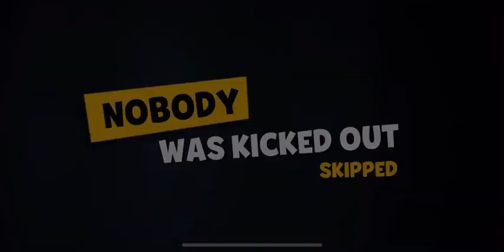Suspects Mystery Mansion Gameplay Part 27 | New Character Roger ! Gameplay (iOS)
Yo have been invited to solve a murder mystery at the mansion!

Play online with other 9 real players as you try to solve the mysterious murder. Perform investigative tasks to get closer to finding the killers identity. But be careful, this will be no easy task: the killers are among the group and will stop at nothing to "kill the i investigation"!

Between rounds, you and other players will discuss who the killers might be. Everyone is a suspect in this social game of deduction. Discuss live with other players using the integrated voice chat feature. Where was the body? Where were they? What task did they perform? Who were they walking with? Who was acting suspicious?

After discussion, the game will ask you to vote. Vote with your gut to evict the suspect from the mansion. But be careful if you suspect another innocent guest and vote them out of the mansion, you will be helping the killers win the game!

You can either choose to play the game with your closest friends, or with other players a similar skill level, that the game will determine for you.